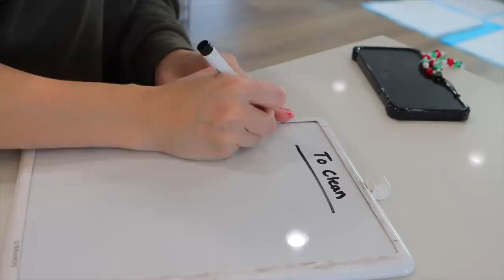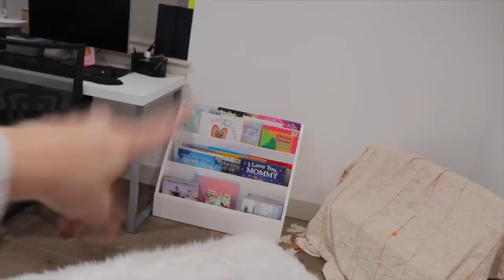DITL | Mom Fail, School Cancelled, & Home Decor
♡ Today we finally got some furniture delivered we have been waiting for, the kids had school cancelled because of the snow, and we finally go see Santa!  ♡
Shop this vlog:
-Nail scrubber
-Fridge Containers
Seasoning organizers